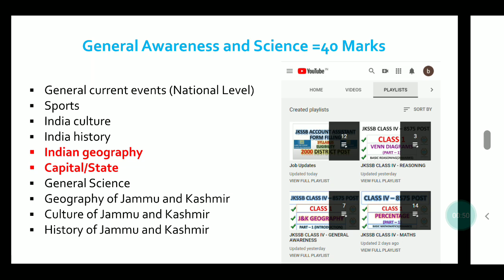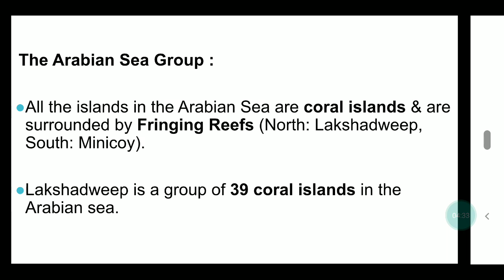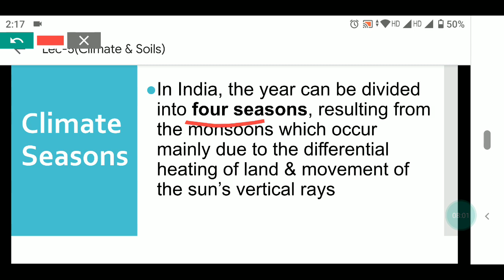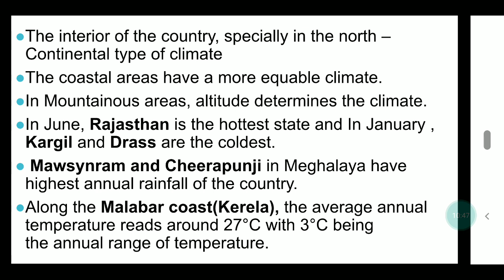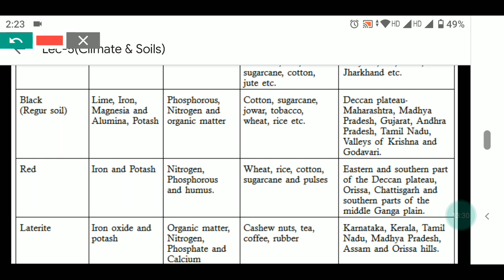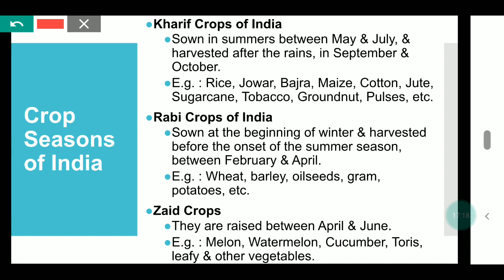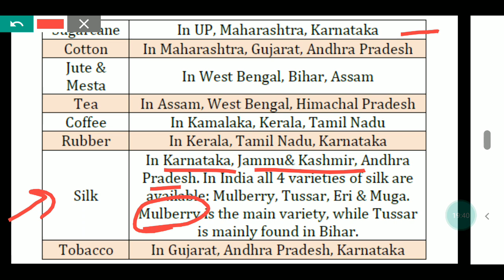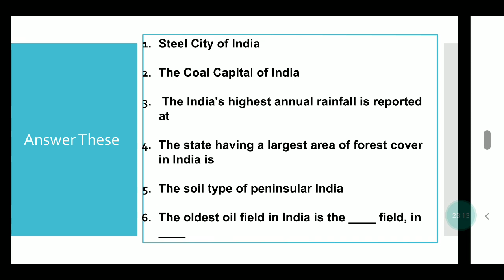INDIAN GEOGRAPHY | GENERAL AWARENESS | CLASS 5 | SHRADDHA MAM | JKSSB CLASS IV RECRUITMENT 8575 POST